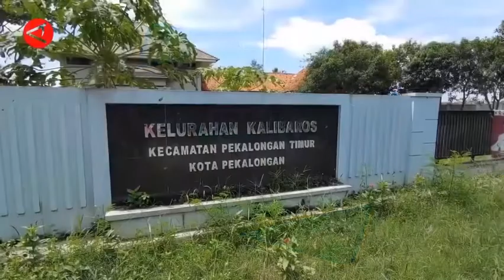Harga Minyak Goreng Masih Tinggi, Perajin Kerupuk di Pekalongan Kurangi Produksi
Sentra industri kerupuk tradisional di Kota Pekalongan, Jawa Tengah, menjadi satu di antara Usaha Kecil Menengah (UKM) yang terdampak langsung dari kenaikan harga minyak goreng curah.

Para perajin kerupuk berharap pemerintah ikut campur tangan untuk menekan lonjakan harga bahan baku kerupuk agar usaha mereka bisa bertahan. (Yusup Fatoni/Arif Prada/Risbeyhi)